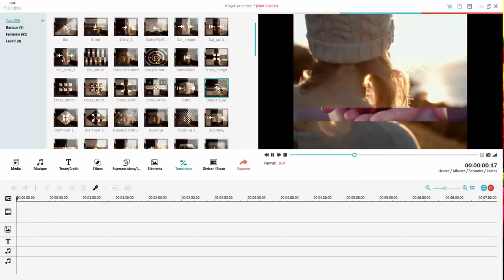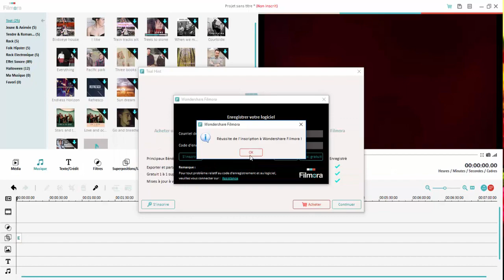wondershare video editor registration code 2016 in french